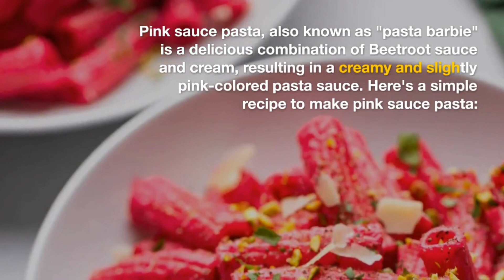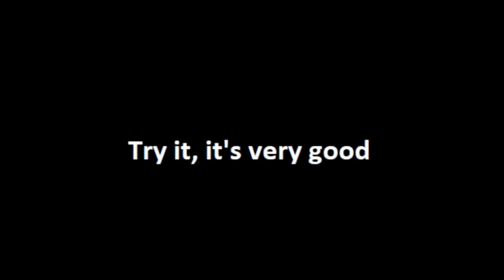Barbie Pasta Recipe | Healthy Pink sauce pasta Recipe | Trending Pasta Recipe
Barbie Pasta offers a delicious and nutritious take on traditional pasta, with its vibrant pink color and distinctive taste derived from beetroot. This delicious dish requires no butter, oil, or yogurt. Instead, it achieves its creamy texture with the addition of cheese. Preparing this pasta is easy, which makes it an ideal choice for kids who will surely love its fun presentation and colour!
This comforting and satisfying meal is a breeze to impress pasta lovers everywhere. in good health!